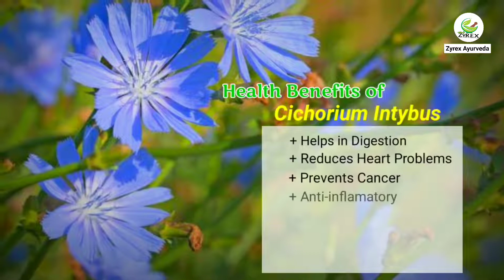Zyrex Cichorium Intybus Tablet / Powder फायदा और उपयोग | सेवन विधि | ऑर्डर करे : +91 8779921180